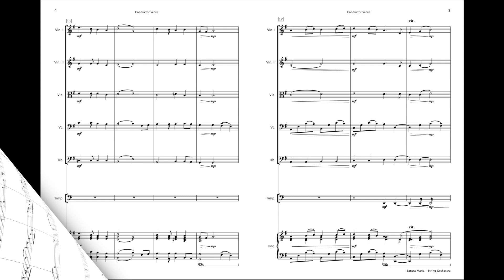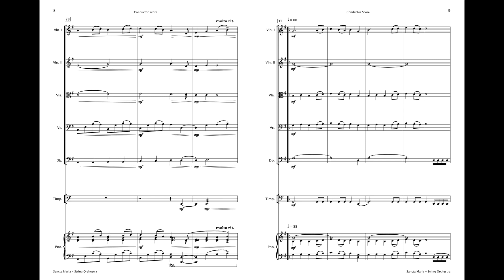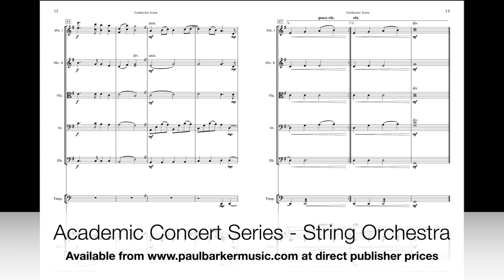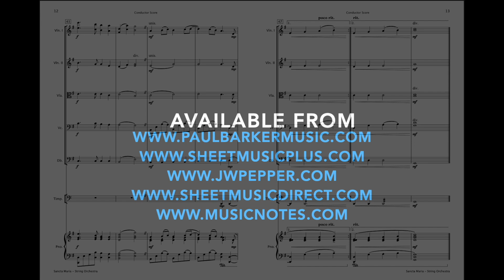Sancta Maria [String Orchestra]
‘Sancta Maria’ is a captivating contemporary work for String Orchestra that enchants listeners with its reflective, lyrical, and passionate melodic lines. The soaring phrases tug at the heartstrings, while the rich harmonies add depth, stature, and complexity to the music. Also available as part of the three-movement orchestral suite, 'Angelus'.

Duration: 3:10
Occasion: Main Concerts - Festivals - Competitions
Instrumentation: String Orchestra - Piano - Timpani

Available in the following formats:
Choir & Piano: SSA – SAB – SATB
Choir & Orchestra: SAB/SATB and String/Full Orchestra
Orchestral: Brass Ensemble - String Orchestra - Full Orchestra